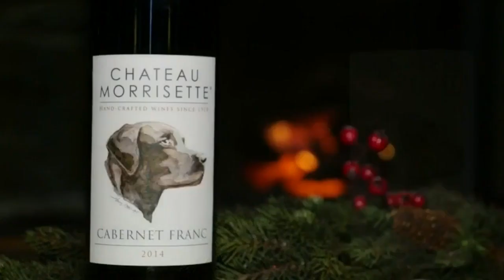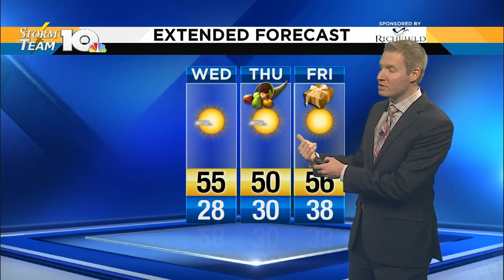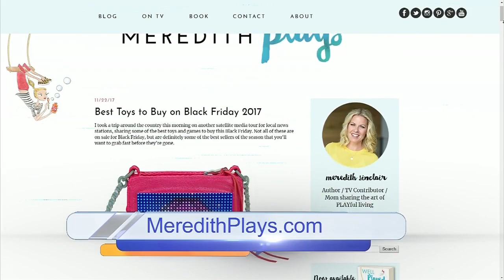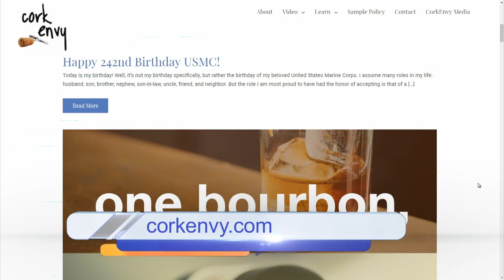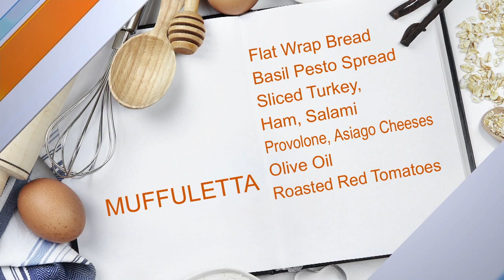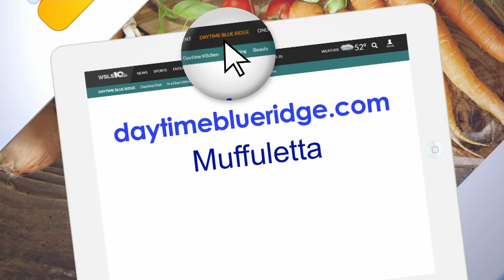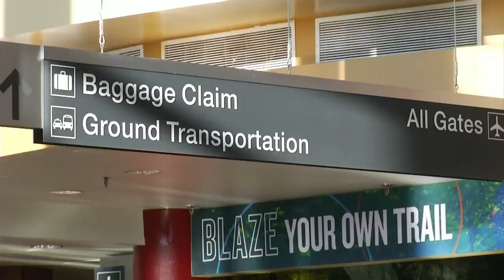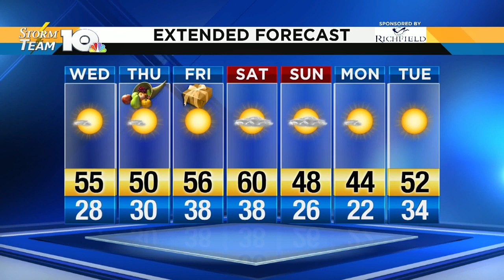Jonathan's Wednesday afternoon forecast